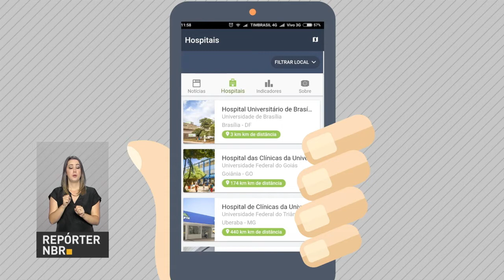BOLETIM REPÓRTER NBR 15h - 4 de maio de 2018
REPÓRTER NBR 15h - 04.05.18: Presidente Michel Temer destaca medidas do governo para tornar o Brasil mais confiável para investidores internacionais, como o estabelecimento do teto para os gastos públicos e a modernização das leis trabalhistas. E mais:
em entrevista exclusiva aos veículos da Empresa Brasil de Comunicação (EBC), presidente Temer afirma que o enfrentamento a problemas estruturais do país são a marca do seu governo.